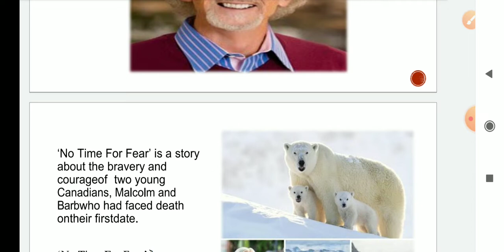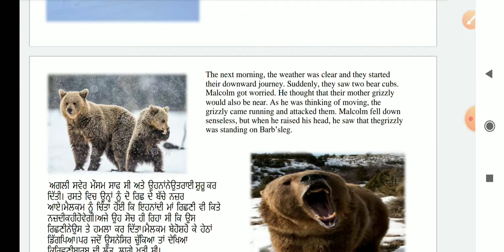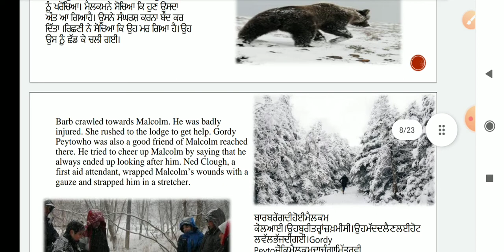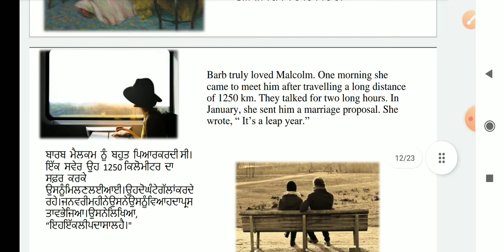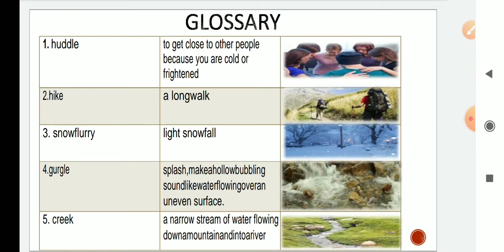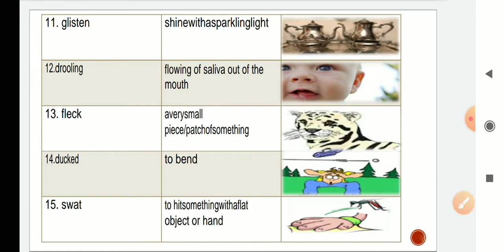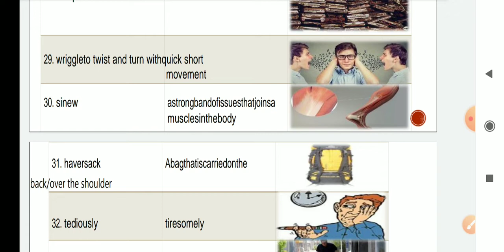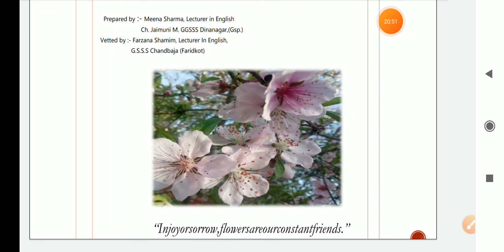+1 G.Eng.- Lesson- No time for fear!!!By phillip yancey!!!